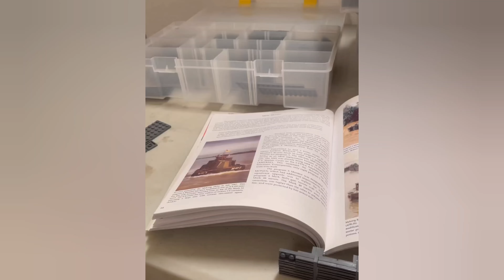Hull Construction work of Mekong Warship Lego Bricks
Published with permission from Instagram @dan.bkm
You can follow on Instagram.  Thank you to him.

This video has been uploaded with permission from the person who posted the video...

If the owner of the work reaches me, I will include his name too.